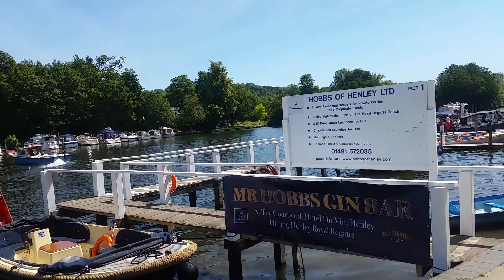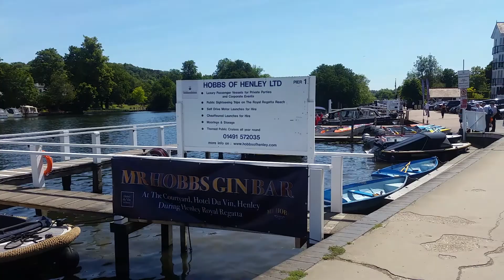Henley Regatta (1) 4th July 2019